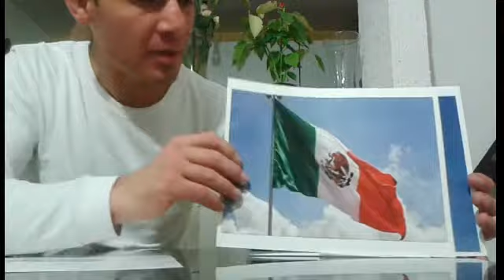Saludos y Notificaciones. Semana 16/2018